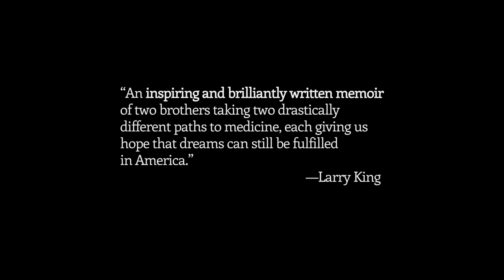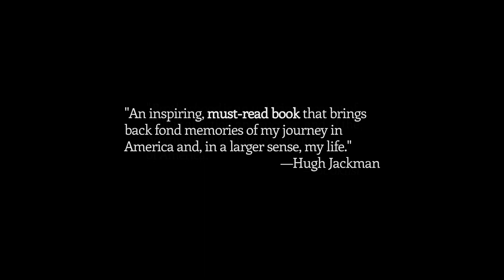Brotherhood: Dharma, Destiny and the American Dream - Deepak & Sanjiv Chopra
Description: In "Brotherhood," a new memoir by brothers Deepak and Sanjiv Chopra, the brothers reveal the story of their personal struggles and triumphs as doctors, immigrants, and brothers. This new book will be available on May 21, 2013.*

THE CHOPRA WELL is dedicated to inspiring, fun, and thought-provoking videos about healthy living, wellness, and spirituality. We are anchored by doctor and author Deepak Chopra, as well as family & friends, who aim to provide you with tools for personal and social transformation. We deal with some "serious" topics and themes here, but we definitely don't take ourselves too seriously.